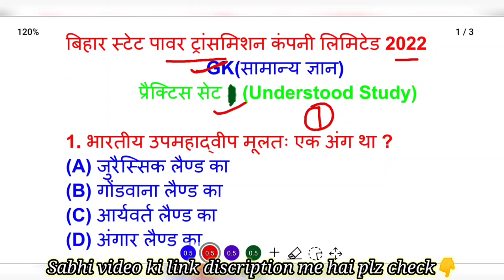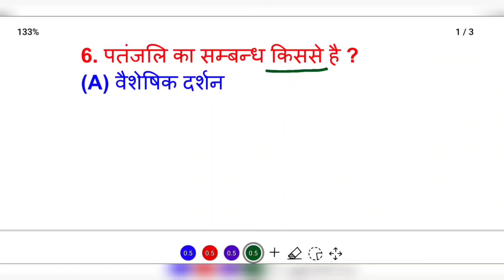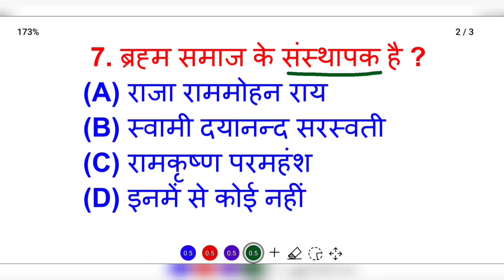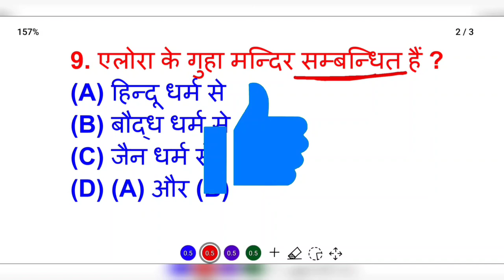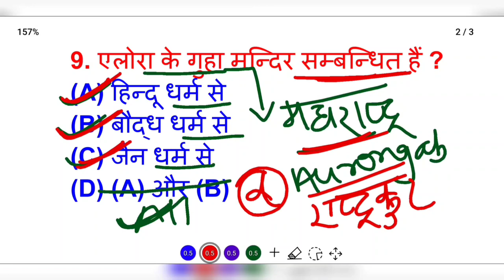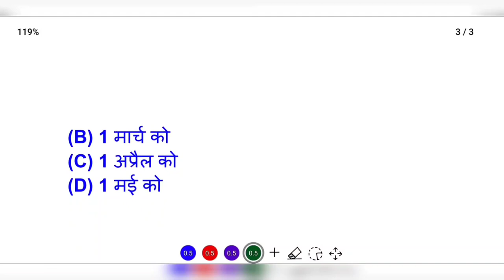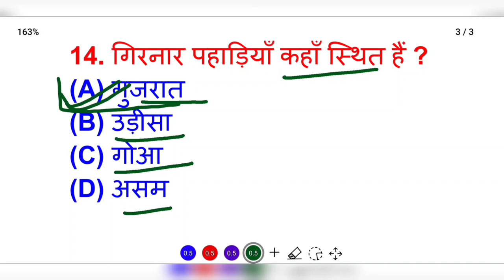Bihar State Power Holding Company Ltd Upcoming Vacancy 2022||Gk Set - 01||Bsphcl PYQ Question 2018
Bihar State Power Holding Company Limited upcoming Vacancy 2022 ||Gk Set - 04 || BSPHCL Question Pdf

Bsphcl Questions paper pdf 2022
Bsphcl previous Year Question paper pdf
Bsphcl Computer Question pdf
Bsphcl Gk important Questions
Bsphcl Reasoning Important Questions
Bsphcl Trade Important Questions
Bsphcl Exam Special Book 2022
Bsphcl Exam Electrical engineering questions
Bihar State power holding company ka syllabus
Bihar State power holding ki tyari kaise kare 2022 me
Bihar State Power Holding ki Form kaise bhare
Bihar State Power holding ki vacancy 2022 me kab aayegi
Bihar state power holding ke lie best book kaun sa hai
Bihar state power holding ke lie sabse best youtube channel
Bihar state power holding ke lie best Questions in hindi
Bihar state power holding ke lie sabse accha reasoning ka book
Bihar state power holding ke lie practice set
Bihar state power holding Understood study channel
Bihar state power holding company Sk jha classes patna
Bihar bijali vibhag me vacancy 2022
Bihar bijali bhivag  me form kab aayega
Bsphcl je upcoming vacancy 2022,
Bsphcl je  Bsphcl syllabus  Bsphcl question paper 2018  Bsphcl syllabus iti  Bsphcl assistant
Bsphcl salary 2022 Bsphcl previous year question paper Bsphcl cut off 2018 Bsphcl best books Bsphcl bill receipt download
harghar  bijali Bsphcl.co.in
Bsphcl classes online
Bsphcl exam pattern 2022
Bsphcl energy park
Bsphcl je electrical engineering syllabus
Bsphcl job profile 2022
Bsphcl ka online form kaise bhare
Bsphcl ki tyari kaise kare
bsphcl app kaise use kare
Bsphcl latest news 2022
Bsphcl assistant operator salary
Bsphcl previous year cut off
Bsphcl previous year question paper for je electrical
Bsphcl previous year question paper for civil engineering
Bsphcl privatisation
Bsphcl syllabus pdf
Bsphcl salary in hand
Bsphcl gk questions 2022
Bsphcl important gk questions 2022
Bsphcl previous year gk questions pdf
bsphcl previous year 2018 gk questions

नमस्कार दोस्तों!!
आप सभी दोस्तों का बहुत-बहुत स्वागत है हमारे इस YouTube  चैनल पर दोस्तों इस चैनल पर आपको प्रतियोगी परीक्षाओं में पूछे जाने वाले अति महत्वपूर्ण टॉपिक को कवर किया जाए रहा है अतः आप लोग हमारे Channel के साथ जुड़ सकते हैं और यदि दोस्तों आपको पसंद आती है तो आप इसे दोस्तों के साथLike, Share,&Subscribe भी कर सकते हैं धन्यवाद!!